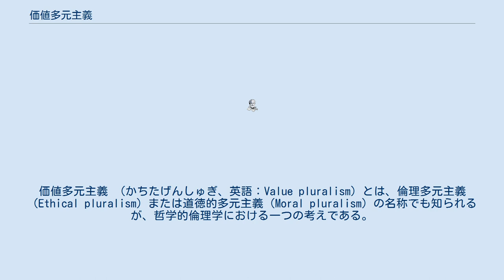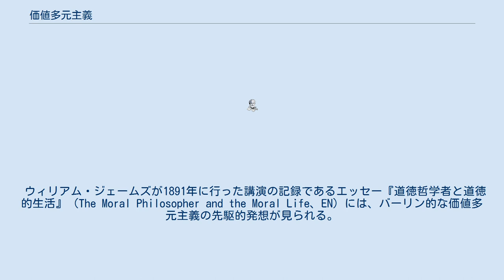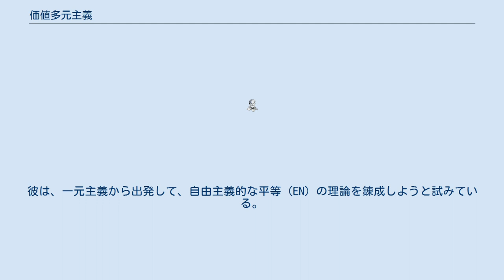価値多元主義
価値多元主義 （かちたげんしゅぎ、英語：Value pluralism）とは、倫理多元主義（Ethical pluralism）または道徳的多元主義（Moral pluralism）の名称でも知られるが、哲学的倫理学における一つの考えである。
すなわち、同等に正しく根本的な複数の価値が存在していて、それらが互いに矛盾し合うことがありうるという考えをいう。
 加えるに、多くの場合、価値多元主義は、このような互換ではない複数の価値概念または価値観が、重要性の見地において客観的な序列を持たないという意味において、「通約不能、incommensurable、EN」であるということを前提としている。
 価値多元主義は、規範倫理学（normative ethics、EN）的理論すなわち価値観の集合それ自体というより寧ろ、メタ倫理学における理論である。
価値多元主義の理論を説明する初めての本格的な研究を執筆し、学会の注目を集めさせた人物と目されているのが、オックスフォード大学の哲学者・観念史家であるアイザイア・バーリンである。
（参照：アイザイア・バーリン・ヴァーチャル・ライブラリ）。
 価値多元主義は、道徳的相対主義と道徳的絶対主義（バーリンは後者を一元主義と呼んだ）の双方に対し、オルタナティブな思想である。
価値多元主義の例としては、修道女として道徳的に生きることと母親として道徳的に生きることを同時におこなうことはできないが、しかし、いずれが望ましいのか、純粋に合理的な計測規準は存在しないということが挙げられる。
このゆえに、道徳的な決定は、しばしば、どちらの選択肢を採るべきかについて、一切の理性的な計算によらず根源的に選択することを必要とする。
 価値多元主義は、多元主義が差異を認める範囲を限っているという点において、価値相対主義と異なっている。
価値多元主義が差異を認めるのは、人間の死活に関わる必要が侵害された場合などである。
 ウィリアム・ジェームズが1891年に行った講演の記録であるエッセー『道徳哲学者と道徳的生活』（The Moral Philosopher and the Moral Life、EN）には、バーリン的な価値多元主義の先駆的発想が見られる。
ジェームズは以下のように書いている。
「とはいえ、実際に提案されてきた［善の］計測規準のうち、一般的に満足できるものは何一つ存在しなかった……。様々な理念は、それらが理念であるという一点を除くと、共通した性格を備えていない。どんな単一の抽象的原理を用いても、哲学者に対して科学的に正確かつ真に有用な決疑論的規準のようなものを提供することはできない」。
 ヨゼフ・ラズ（Joseph Raz、EN）を含む多数の者が、価値多元主義を解明し、擁護する研究を押し進めた。
 価値多元主義に対する重要な批判は、バーリンの学生であった哲学者チャールズ・ブラットバーグ（Charles Blattberg、EN）によって提起された。
価値多元主義に対する別の批判者で近年著名なのは、ロナルド・ドウォーキンである。
彼は、一元主義から出発して、自由主義的な平等（EN）の理論を錬成しようと試みている。